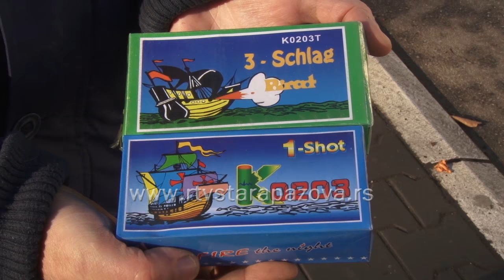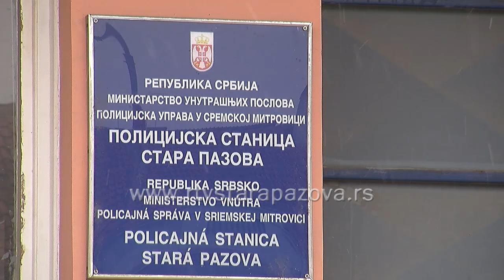Upozorenje policije za praznike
Uoči predstojećih praznika iz Policijske stanice Stara Pazova upozoravaju na povećan oprez u saobraćaju, poštovanje propisa kod korišćenja pirotehničkih sredstava, ali se upozorenja odnose i na preventivu kada je u pitanju bezbednost imovine. Iz policije pozivaju građane da prijave svako sumnjivo ponašanje, kako bi dani praznika protekli u redu i miru.